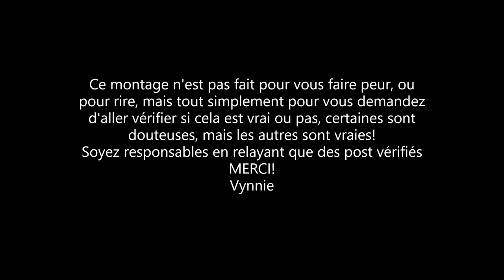Les Arrêts Cardiaques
Nous avons tous passé en 2022 des choses parfois un peu loufoque sur le sujet des arrêts cardiaques.
Sachez, que j'ai pris le temps de bien vérifier toutes ses annonces.
Certaines d'entre elles sont véridiques, mais d'autres sont a se poser des questions tout de même.
Je ne mettrais pas mon avis ici en publique, mais je vous demanderais, par la suite de toujours bien vérifier vos sources avant de publier quoi que cela soit.
Même si cela fait des années maintenant, que je vous le conseille, il faut redoubler de vigilanse en ce moment.
Soyez honnête avec vous même avant de publier, Ai je vérifier? si vous ne l'avez pas fait ne partager pas.

Si vous avez des questions sur le sujet des arrêts cardiaques voyez avec un médecin un vrai et pas des internautes, si joint un lien d'un vrai médecin